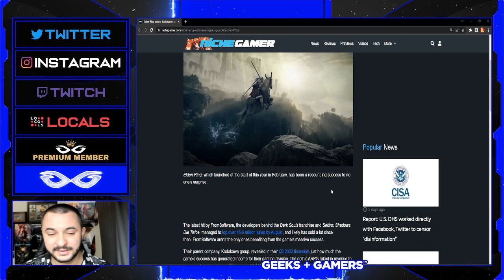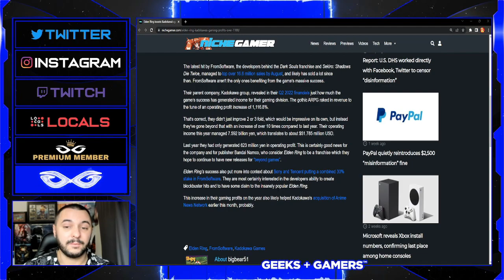Elden Ring Increased Kadokawa Gaming Profits By 1100%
Jeremy Prime
Pensacola
Florida, USA
32524